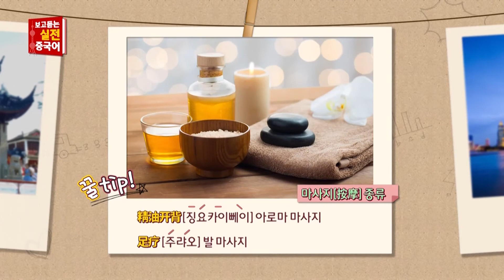[중국여행/여행꿀팁] 중국 마사지 종류에 대해 알아보자!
중국여행 꿀팁! 말하자닷컴에서 확인하자!!

나나 선생님과 함께 하는 중국여행 꿀팁!!
중국어회화도 말하자닷컴! 지금 바로 확인해보세요!